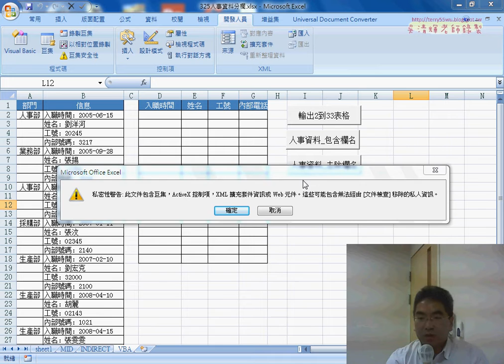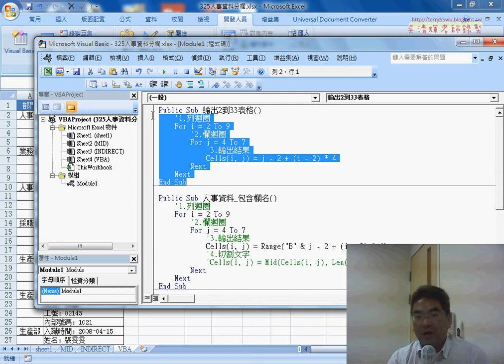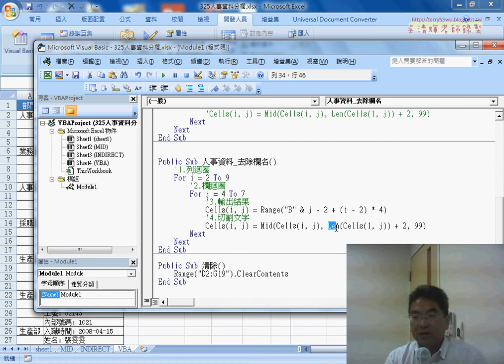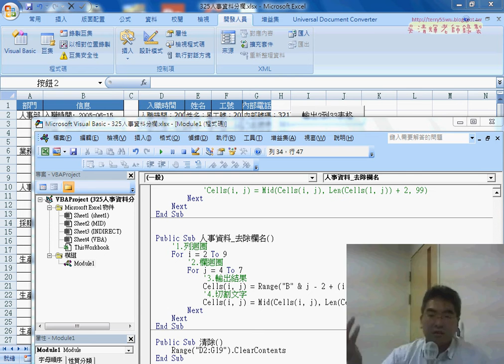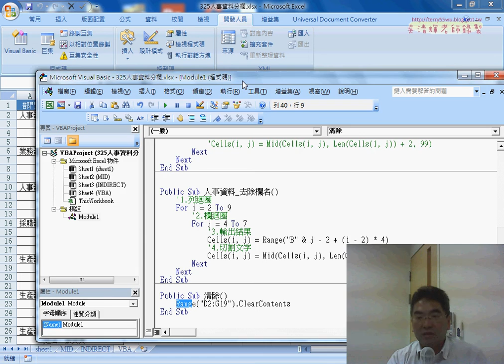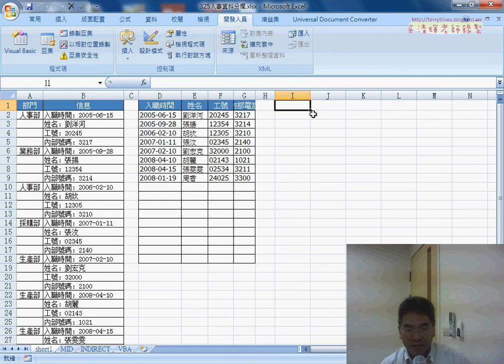06 範例325人事資料分欄用VBA解答